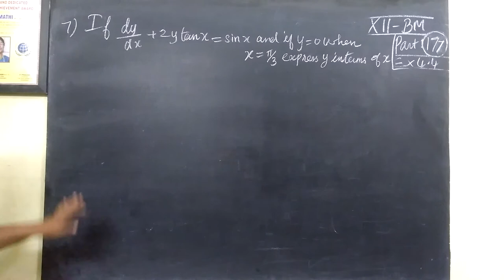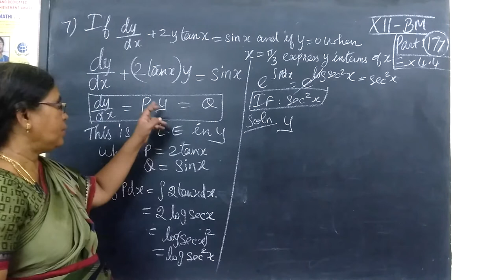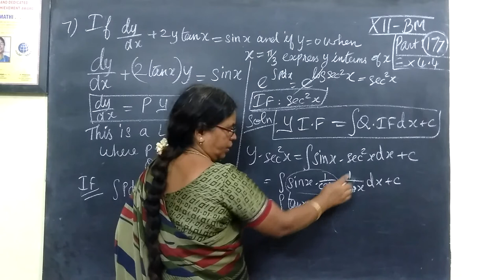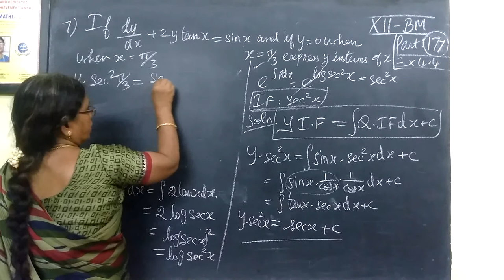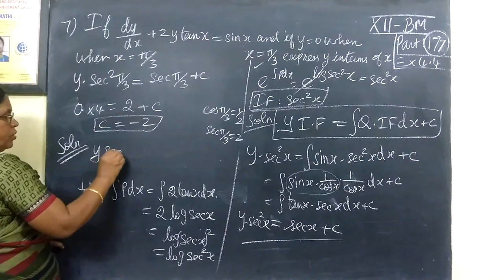12th B Maths [Part-177] Ex-4.4-7 Differential equns Gomathidharmarajan